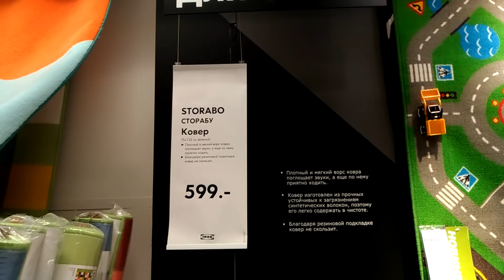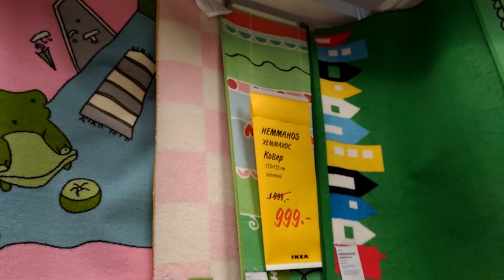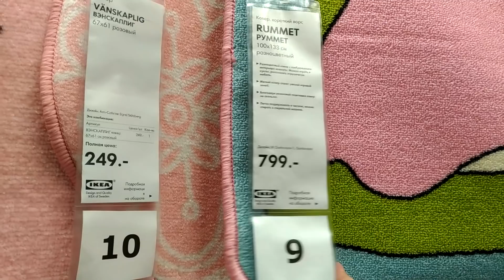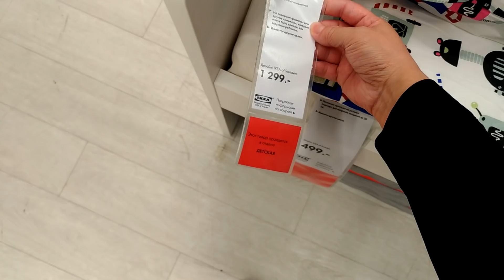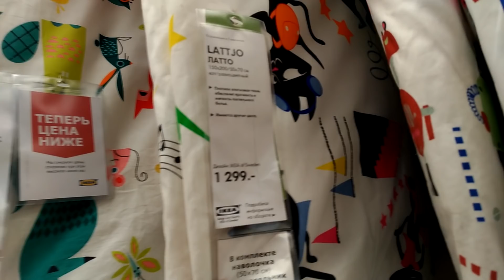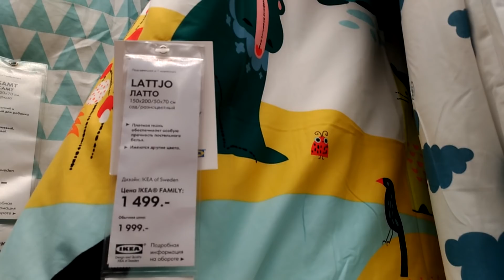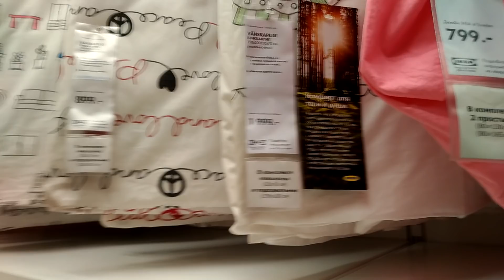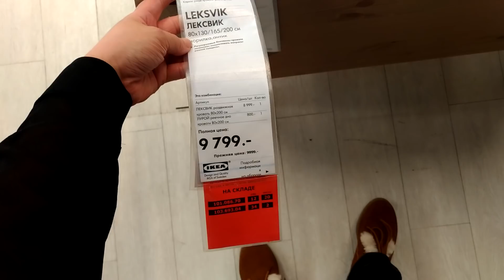ИКЕА ОБЗОР/Детский текстиль, ковры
Для детской комнаты ковры, обновленные модели, немного текстиля и подушек декоративных.